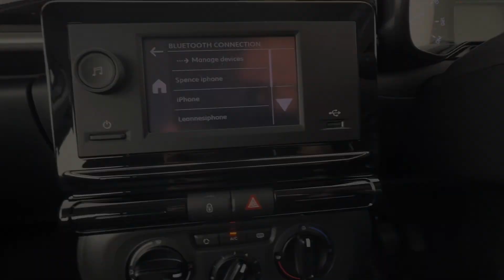Soft Sand Citroen C3 You! 1.2 Manual